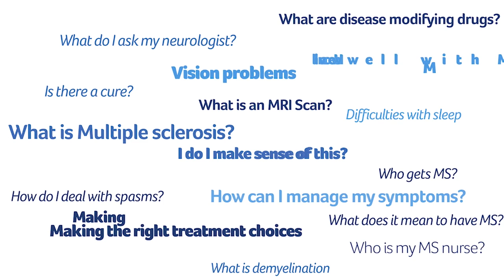What are the McDonald criteria?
McDonald criteria  is a tool for clinicians to ensure that they provide an accurate diagnosis of MS as early as possible, and guide them to the tests they should arrange for you in order to be sure.

The first set of criteria were published in 2001 by a team led by Prof Ian McDonald. They have been extensively revised several times, most recently in 2017. The revisions are made by a panel of MS experts who look at the most up-to-date research on how MS appears and progresses in patients.
In this video, consultant neurologist Gemma Maxwell explains what  are the McDonald criteria?